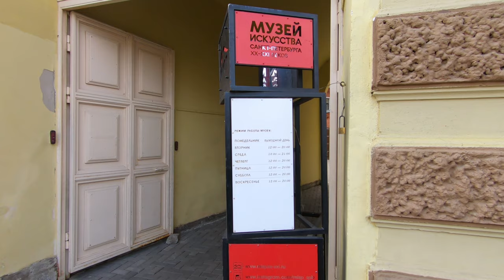Saint Petersburg - Walking Dekabristov Street - Russia / Санкт-Петербург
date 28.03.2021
temperature +14 degrees
GoPro HERO 7 Black + GoPro Karma Grip

St Isaac's Square- 00:05​
Mariinsky Palace - 00:24
Voznesensky Ave - 00:34
Courtyards-wells (Voznesensky Ave, 1) - 01:02
Courtyards-wells - 02:36
Pereulok Pirogova - 04:52
Dekabristov Street - 05:42
Fonarnyy Pereulok - 08:12
Courtyards-wells (Dekabristov Street,8) - 09:41
Muzey Sovushek - 12:09
Prachechnyy Pereulok - 12:11
L'vinyy Pereulok - 13:14
Neberezhnaya kanala Griboyedova - 14:12
L'vinyy Mostik - 14:23
Kanal Griboyedova - 14:50
Flock of pigeons - 15:59
Museum of Art of St. Petersburg XX-XXI centuries - 17:12
Courtyards-wells - 17:18
Courtyards-wells - 19:36
Theatre Square - 20:55
Glinki Street - 22:54
Monument to Mikhail Glinka - 23:16
Mariinsky Theatre - 24:29
The monument to Nikolai Andreyevich Rimsky-Korsakov - 25:20
Dekabristov Street - 25:39
Most Dekabristov - 26:38
Naberezhnaya Kryukova Kanala - 26:52
Mariinskiy-2 - 27:02
Minskiy Pereulok - 28:46
Lermontovskiy Prospekt - 30:58
Cat - 33:25
Masterskaya Street - 33:34
Concert hall Jaani Kirik - 33:59
Pisareva Street - 34:30
Angliyskiy Prospekt - 35:40